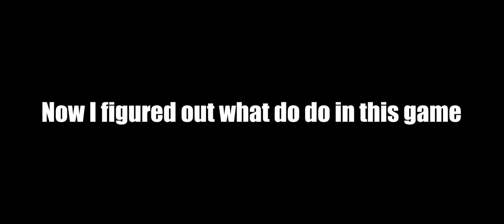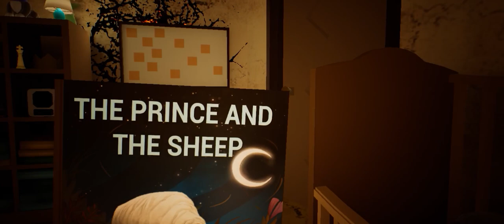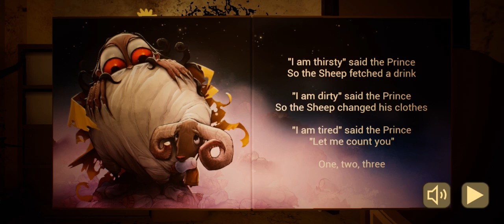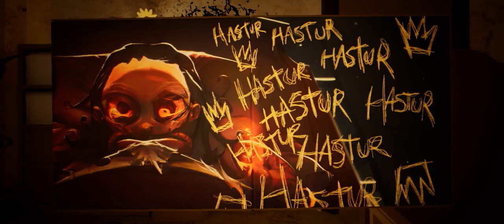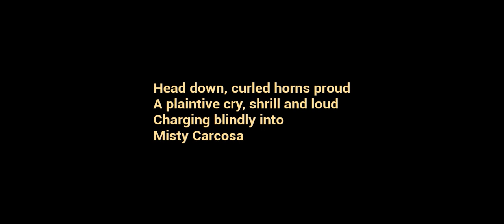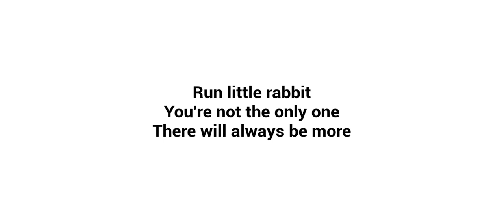THIS BABY IS SCARY!! - The Baby In Yellow - Full Playthrough Android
Hi!